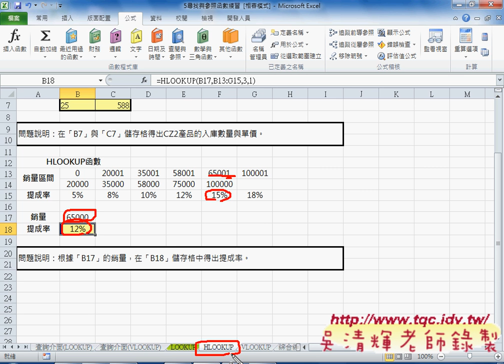06 檢視與參照函數HLOOKUP函數EXCEL VBA雲端資料庫 吳老師4